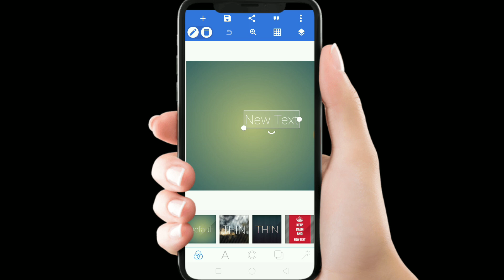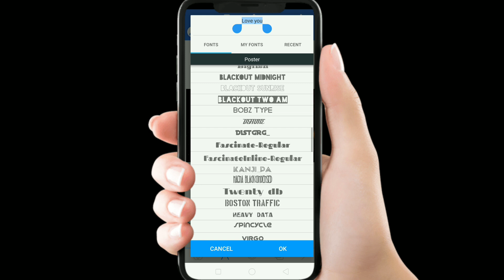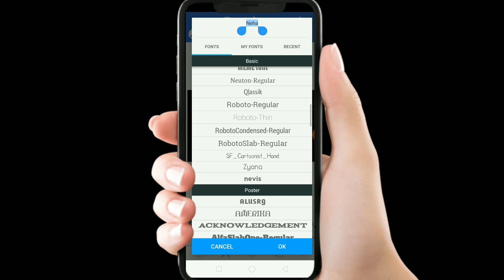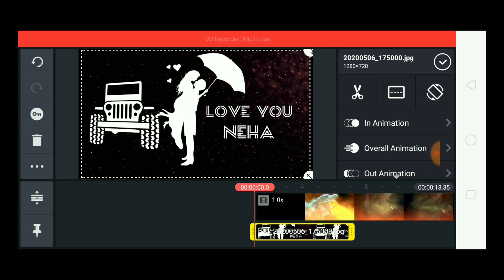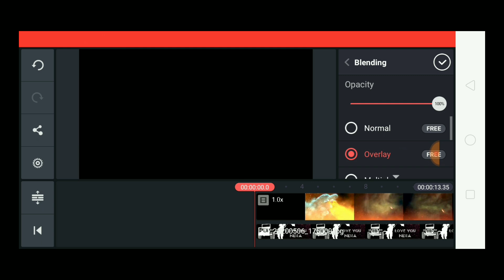Tiktok New Trend | Colour Name Art video | Tiktok name editing video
Hi Guys is video Mai btaya hai TikTok par Name editing video Kaise banaa Sakte ho Apne smartphone se